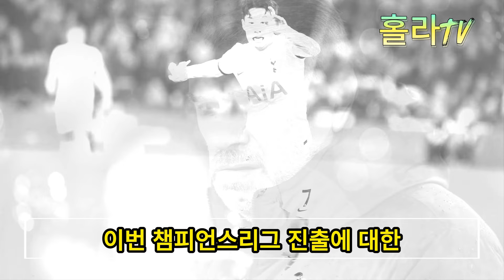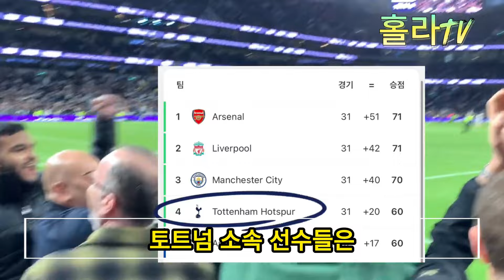BBC "이런 동료들이 없는 게 낫겠다" 동료들 형편없는 모습에 손흥민 분노; 손흥민, 이번 달 말 토트넘 탈퇴 결심; 펩 과르디올라, 손흥민 맨시티 이적 협상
🚩주요 콘텐츠: BBC "이런 동료들이 없는 게 낫겠다" 동료들 형편없는 모습에 손흥민 분노; 손흥민, 이번 달 말 토트넘 탈퇴 결심; 펩 과르디올라, 손흥민 맨시티 이적 협상